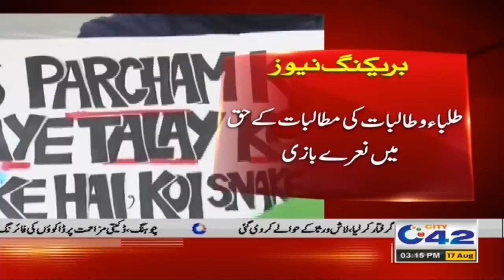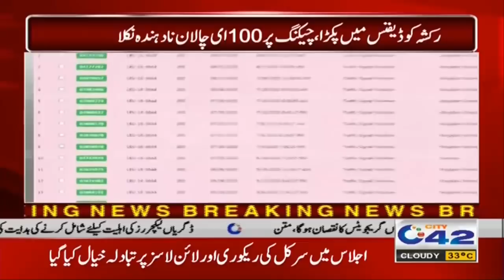3pm News Bulletin | 17 Aug 2020 | City 42